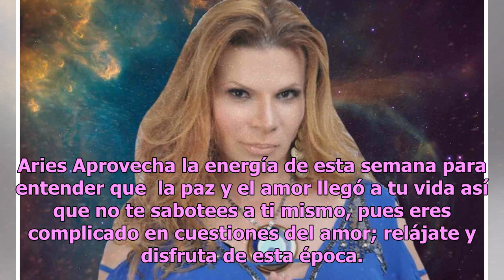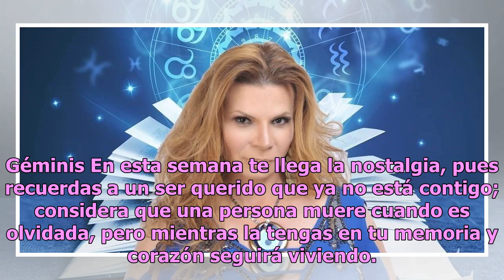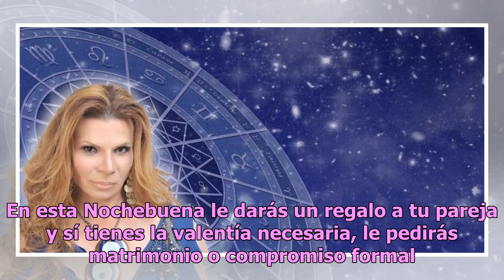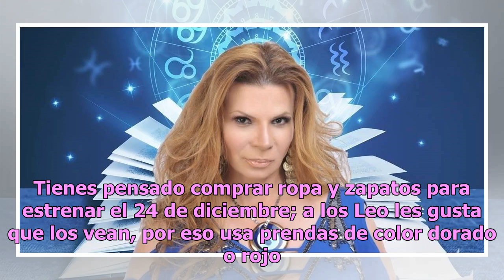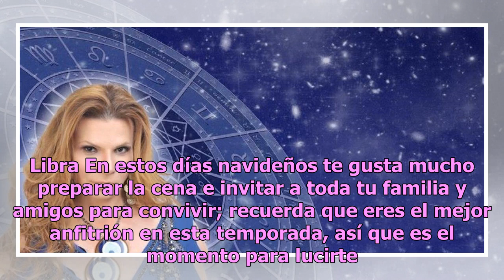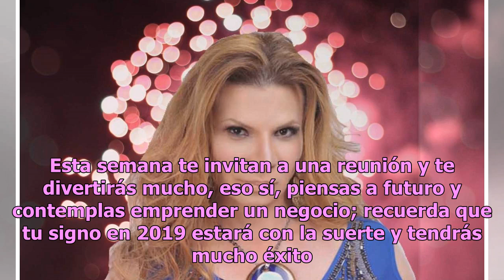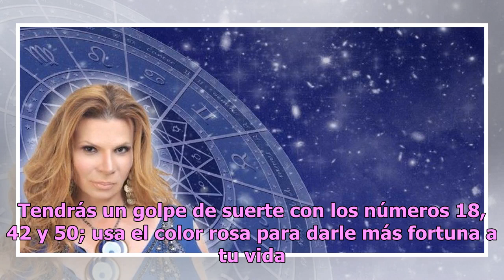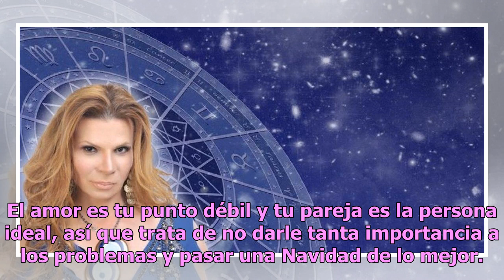Mira qué te depara la última semana de 2018 con los horóscopos de Mhoni Vidente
Esta es una de las noches más especiales del año, pues hoy se celebra la Nochebuena, fecha en la que millones de personas en todo el mundo cenan y comparten un momento especial. Es por esa razón que Mhoni Vidente, la astróloga más famosa de México, reveló el destino de los doce astros para esta sema...